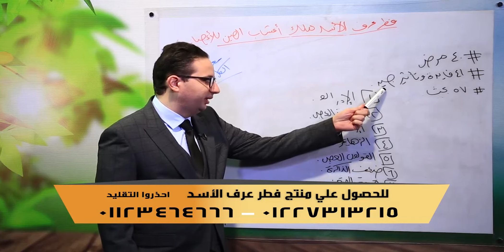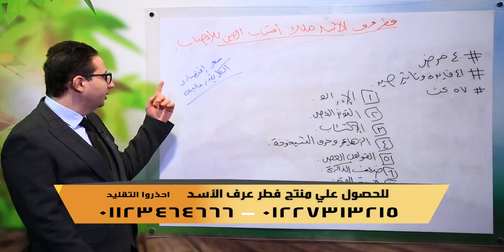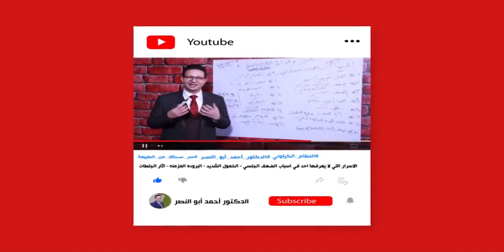اعمل اعادة بناء وترميم لاعصابك بهذا النبات الساحر وعالج كل امراضك العصبيه من الاكئتاب حتي الزهايمر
اعمل اعادة بناء وترميم لاعصابك بهذا النبات  الساحر وعالج كل امراضك العصبيه من الاكئتاب حتي الزهيمر
فطر الاسد ملك اعشاب الصين
41 فايده وتاثير
57 بحث
40 مرض منهم
1-الادراك
2- التوتر العصبي
3- الاكتئاب
4- الزهايمر  وخرف الشيخوخه
5- القولون العصبي
6- ضعف الذاكره
7- قرحه المعده
8- التهاب الاعصاب  الطفي السكري
9- الميكروب الحلزوني

دمتم بصحة ❤
للحجز والاستشارة مع الدكتور احمد يمكنك الحجز علي الارقام التالية :
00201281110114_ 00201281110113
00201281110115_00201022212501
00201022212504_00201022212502